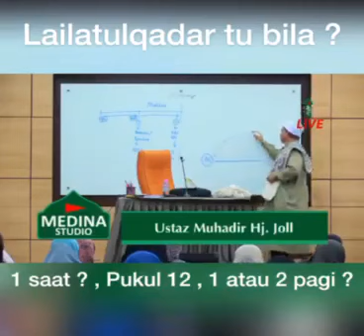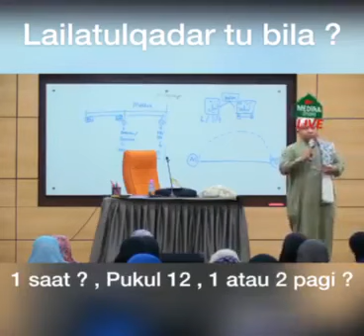USTAD ISMAIL KAMUS ◇◇ LAILATULQADAR, dari maqrib hingga terbit fajal